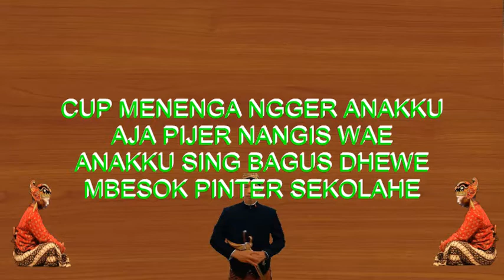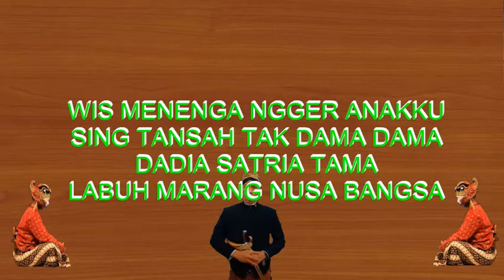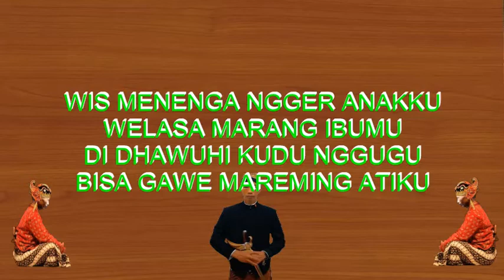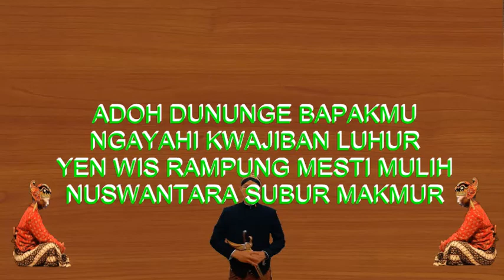Karaoke LgJw. PUTRA NUSWANTARA Keroncong Beat